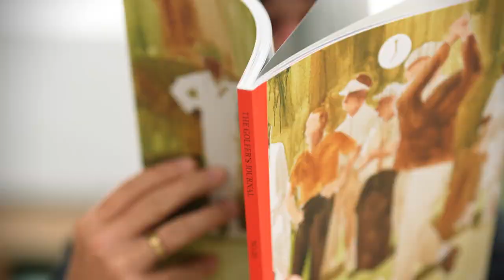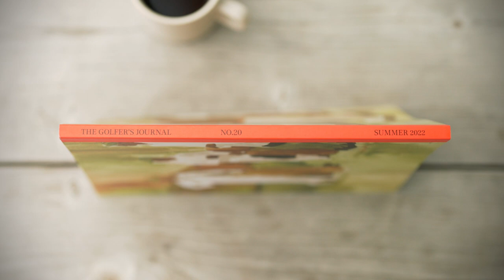Inside The Golfer's Journal No. 20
Rarely is golf just about getting the ball in the hole. TGJ No. 20 is a meditation on the bigger picture, from a sojourn in Scotland to mourn a son to answering one of life’s toughest questions at Pine Valley. Meanwhile, Tom Doak shares an epiphany at Tara Iti, and a lifelong dream is achieved at Southern Pines. Our celebrated cover artist also paints some much-needed fresh perspective on the game. But as Tom Coyne discovers on his trip to Oakmont, sometimes the score really is the thing.